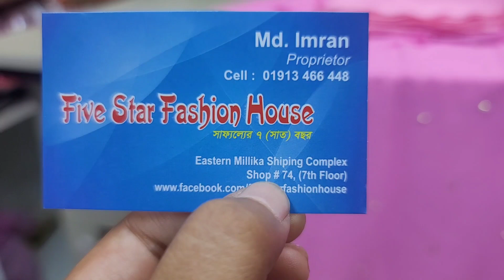ঈদ ধামাকা| ৫০০ টাকায় কারচুপির দামি ড্রেস কালেকশন